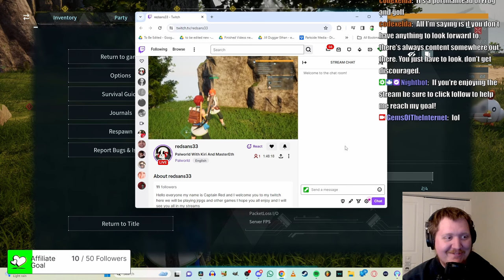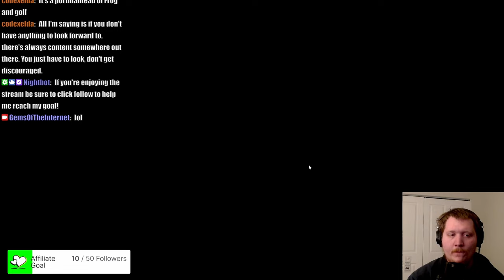How I Broke Palworld